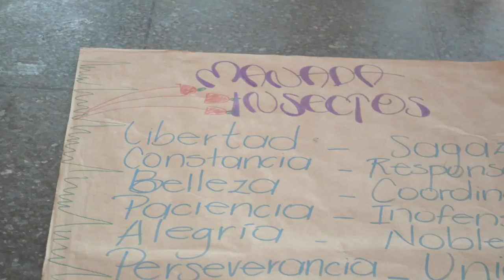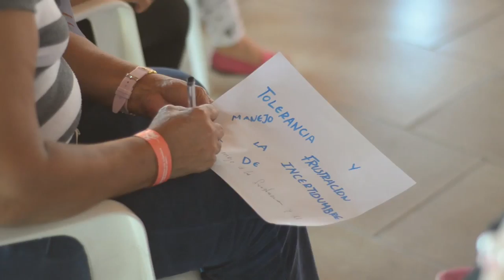Transferencia metodológica Pazalobien - Segovia y Remedios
Nuestro equipo de trabajo del proyecto Somos Tesoro realizó una transferencia metodológica a 80 docentes de los municipios de Segovia y Remedios – Antioquia, de las instituciones educativas Santo Domingo Savio, El Llano de Córdoba, Liborio Bataller, Ignacio Yepez Yepez y La Salada, los días 8 y 9 de enero de 2015.

En la Fundación Mi Sangre creemos que la Paz se construye desde cada ser. Nuestro fundador, el cantante Juan Esteban Aristizábal - Juanes- te invita a realizar acciones cotidianas que contribuyan a un mejor país.